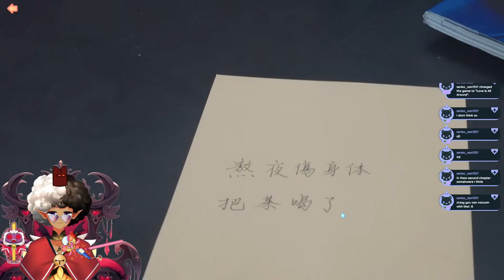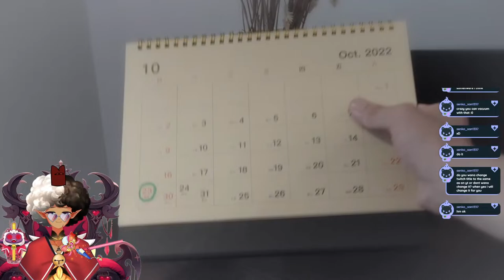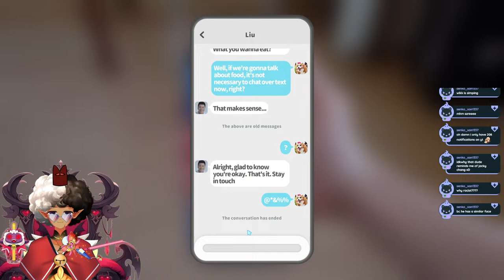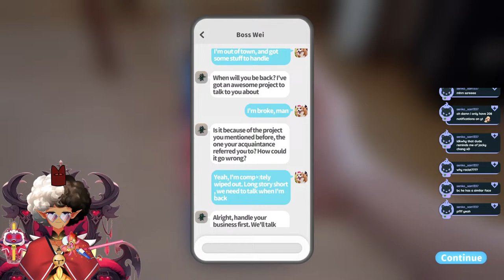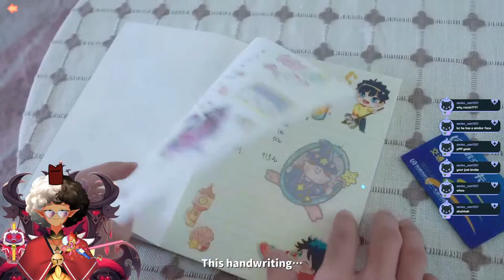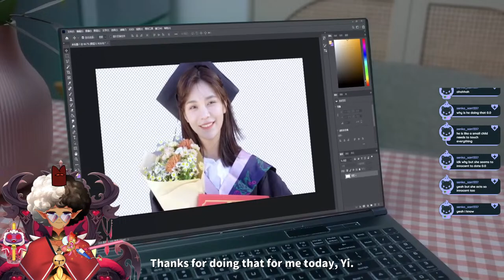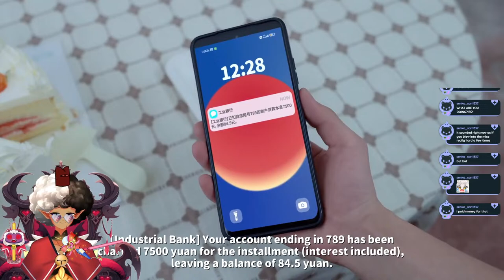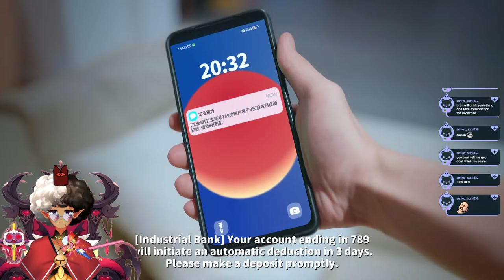Yunsi is the one for me | LIVE ON TWITCH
I'm a vtuber with mommy issues.